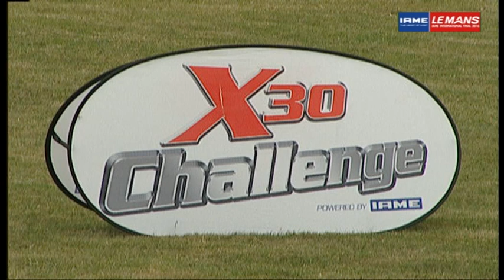IAME INTERNATIONAL FINAL 15 10 2016 LE MANS X30 MASTER HEAT AC